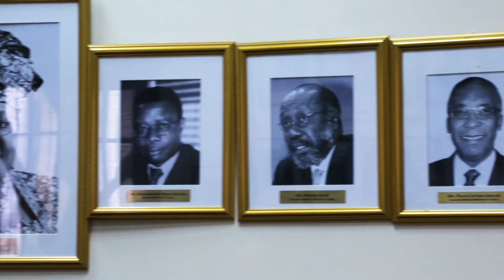Documentary on Pan African Materials Institute (PAMI)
Documentary on the Pan African Materials Institute (PAMI), African University of Science and Technology